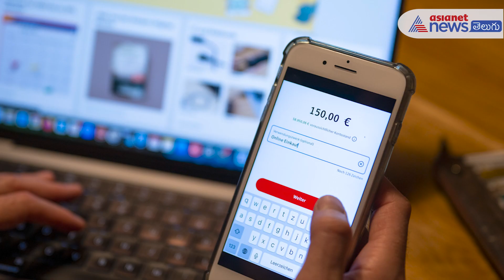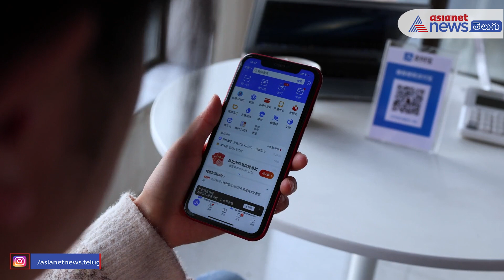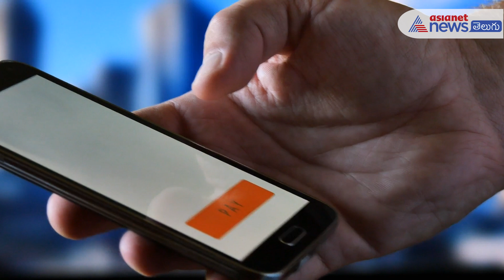పొరపాటున తప్పు నెంబర్ కి UPI ద్వారా డబ్బు పంపించారా..? తిరిగి పొందాలంటే ఏమి చేయాలి..?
Money sent to wrong number through upi-know how to get your money back